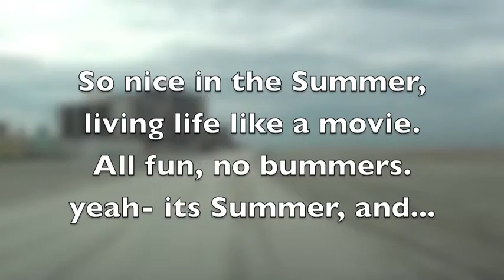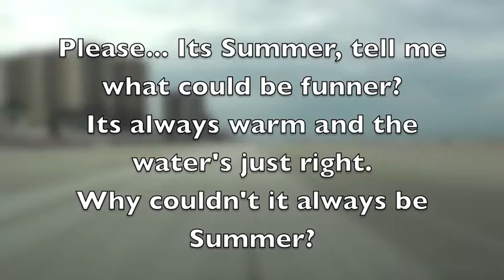it's Summer - Mark Parson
and kik me
and ask me questions
all at @map101yo